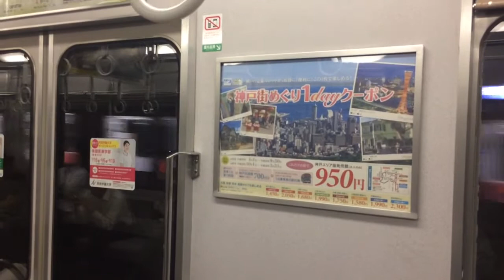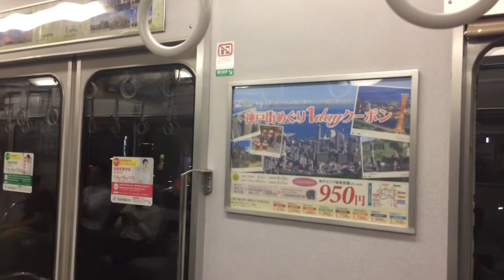近鉄1400系FC07 塩浜〜四日市